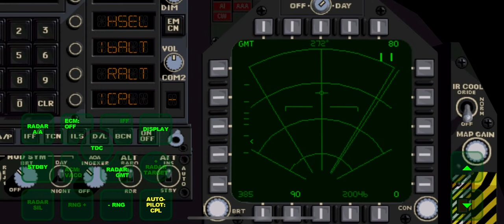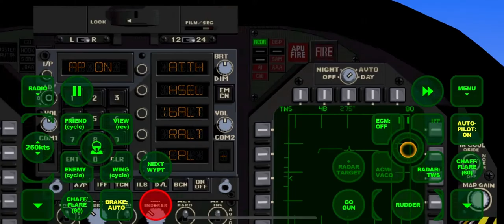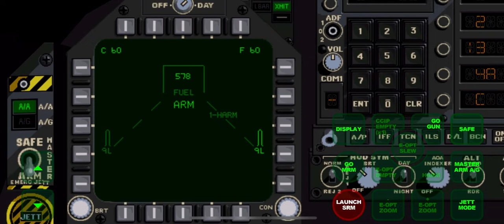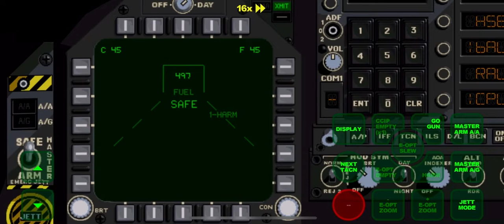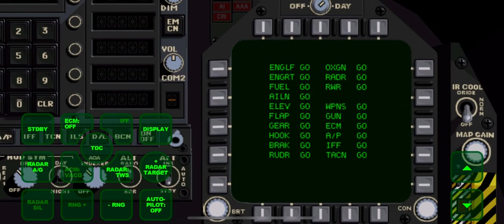FA-18 Hornet Fighter Jet - Clean Sweep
Campaign Mission #3

IOS Aviation Game